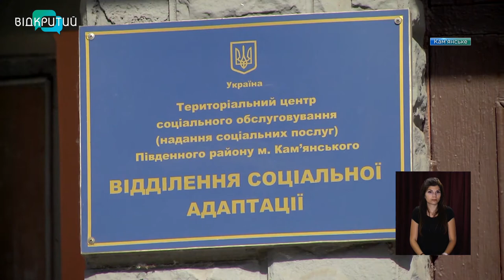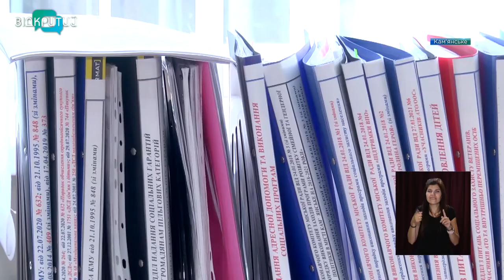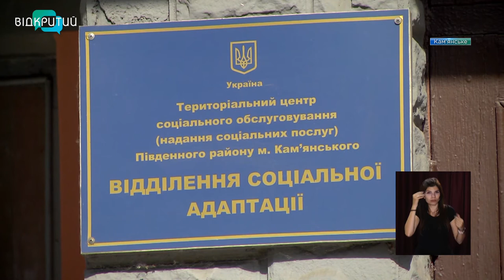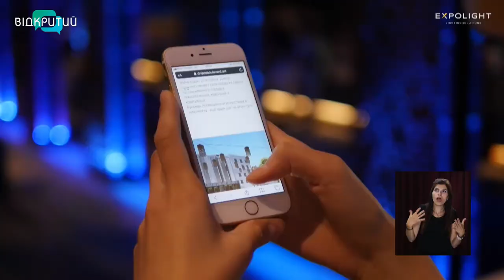Новини OPEN NEWS від 1 липня 2021 року 13:15